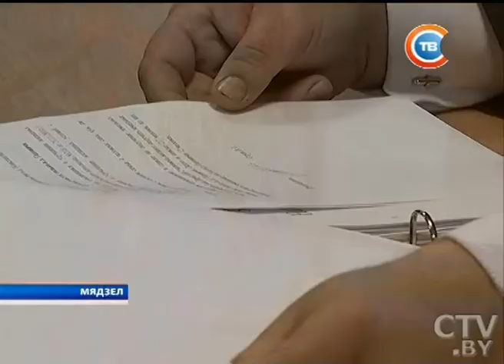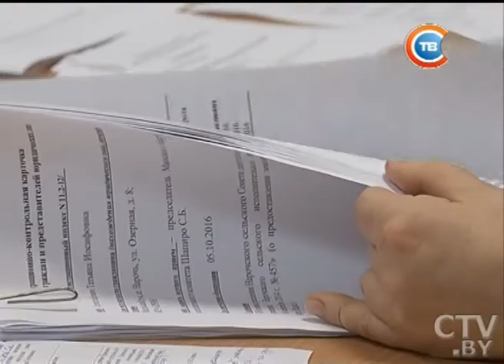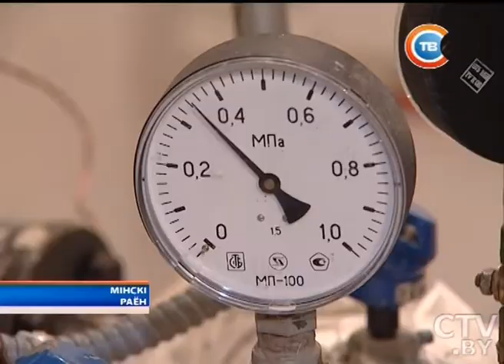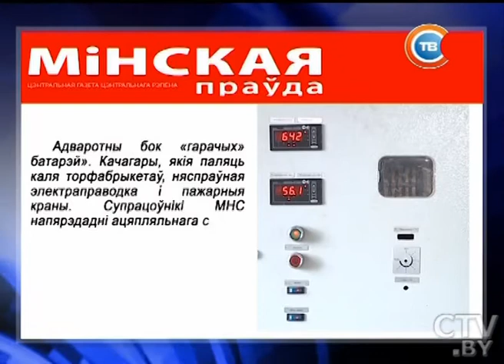"Минщина" 06.10.2016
Семен Шапиро 6 октября встретился с жителями Мядельского района
Вблизи деревни Дубровно Миского района автомобиль упал в реку: водитель сумел спастись
В Молодечно из-за ночника загорелась квартира матери двоих детей
Белорусская команда по конному троеборью едет на Чемпионат Европы впервые за 11 лет